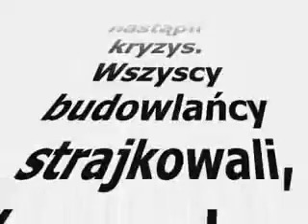Pierwotna wersja intra do przeróbki Boba Budowniczego (by materatzowy)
REUPLOAD pierwotnej wersji intra do przeróbki Boba Budowniczego z Ivoną, którą w 2008 r. zrobił Materatzowy. Niestety ta przeróbka materatza wrzucona na kanale BudowaStudios, została wyciszona z powodu naruszeń tych praw autorskich. :/
Ten filmik jest raczej ciekawostką, ale istnieje także druga wersja tego intra. Macie oto link do niej